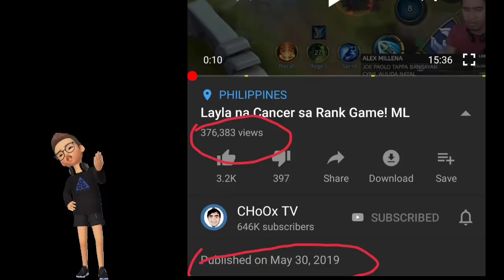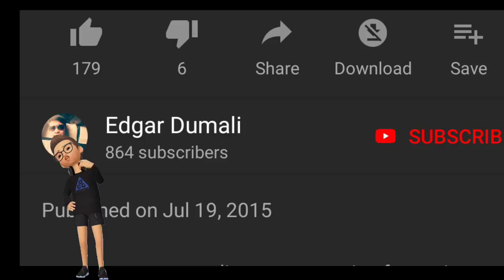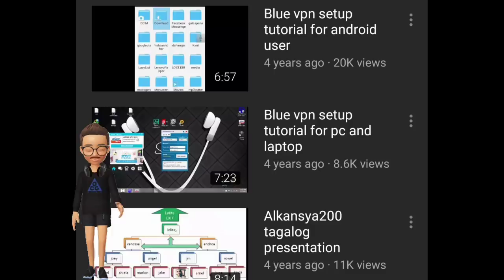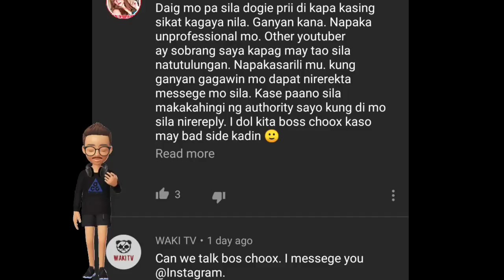KILALA MO BA SI CHOOX? MAG BABAGO ANG TINGIN MO SA KANYA PAG NAPANUOD MO ITO!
Edgar Dumali o mas kilala sa screen name na CHoOx kilalanin natin kung sino ba talaga siya.